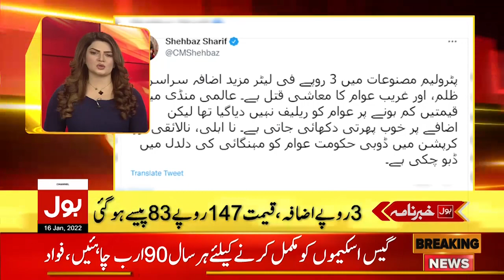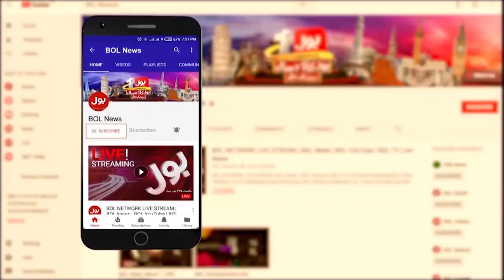Karachi Par Corona Ke Shikanje Sakht | News Headlines at 2 PM | COVID 19 Latest Updates